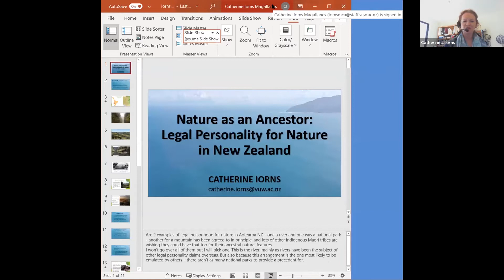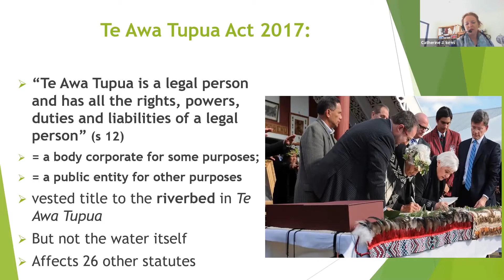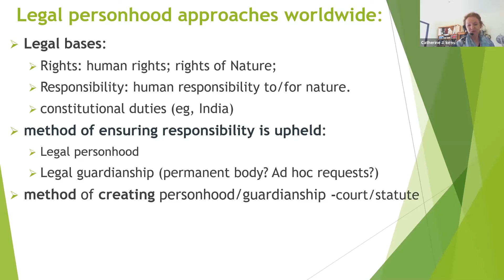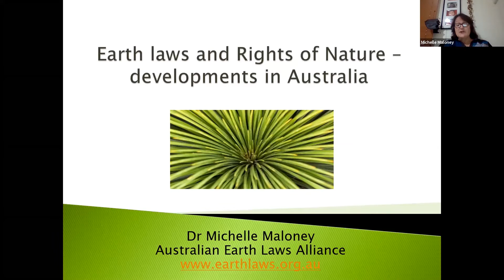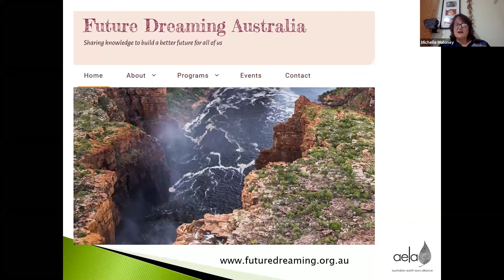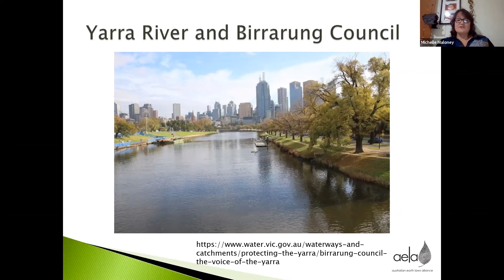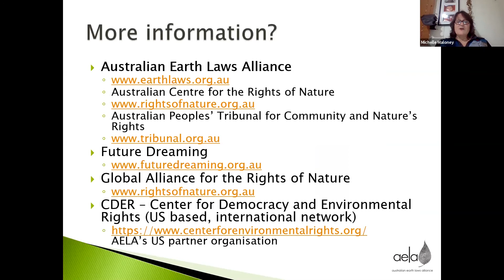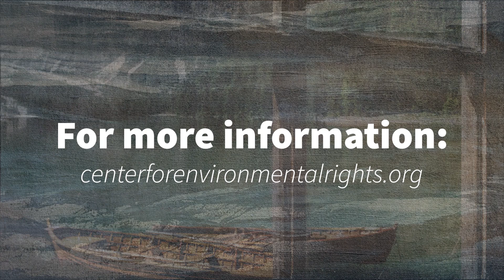Panel on Oceania: Global Forum on Rights of Nature & Human Right to a Healthy Environment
The Global Forum on the Rights of Nature & the Human Right to a Healthy Environment - held in October 2020 - featured panelists from around the world. In this panel session, Professor Erin Daly of Widener University Delaware Law School and Dignity Rights International moderates a discussion with Michelle Maloney, National Coordinator of the Australian Earth Laws Alliance and an Associate at the Center for Democratic and Environmental Rights, and Catherine Iorns Magallanes, Professor of Law, Victoria University of Wellington, New Zealand.

The Global Forum was hosted by the Center for Democratic and Environmental Rights; the Global Environmental Rights Institute, Widener University Delaware Law School; and Dignity Rights International.